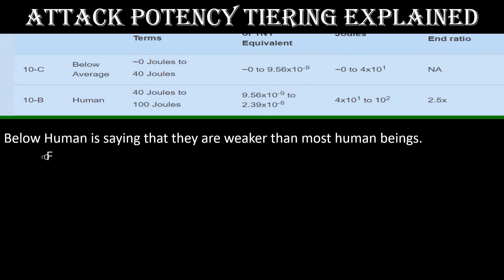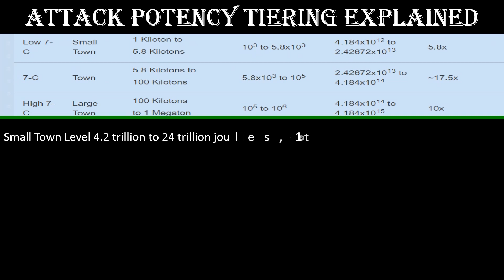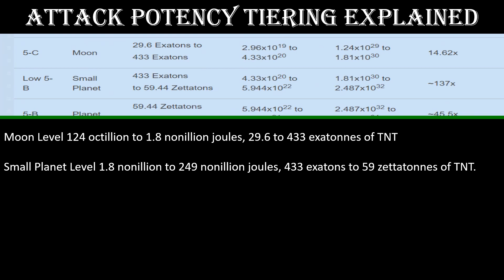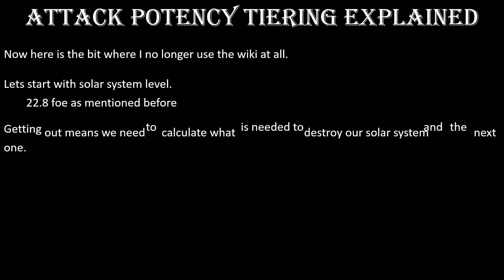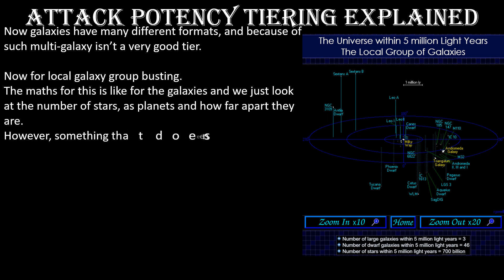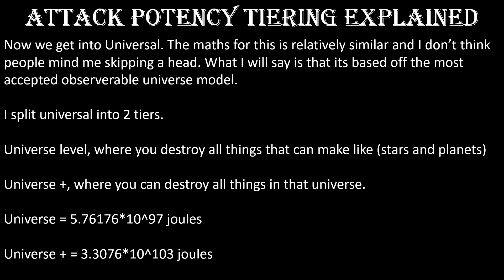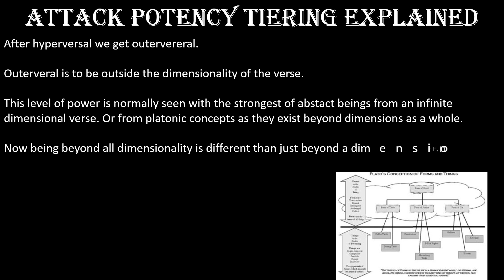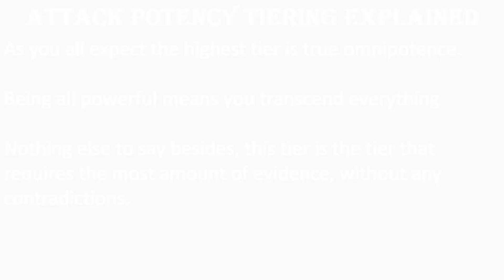Attack Potency Tiering Explained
Tiers listed:
0:44 Below Human
0:56 Human Level
1:02 Above human and Athlete and street level
1:37 Wall level
1:46 Small building level
1:53 building level
2:03 Large bulding level
2:08 city block level
2:16 multi-city block level
2:27 small town level
2:35 town level
2:42 large town level
2:52 small city level
2:59 city level
3:07 mountain level
3:18 large mountain level
3:26 island level
3:33 large island level
3:46 small country level
3:53 country level
4:00 large country level
4:13 continental level
4:37 multi-continental level
4:49 moon level
4:58 small planet level
5:31 large planet level
5:44 dwarf star level
5:54 small star/star level
6:22 large star level
7:29 solar system level
8:15 multi-solar system level
low end at 8:15 high end 9:19 galaxy level
9:56 low galaxy clusters - 10:21 high galaxy cluster level
10:51 universal
10:56 universal+
11:20 low multiversel
11:29 mid multiversel
11:39 high multiversel
11:58 complex multiversel
12:49 hyperversel
12:56 omniversal
13:13 outerversal
13:44 meta-fictional level
14:40 the box
15:27 true omnipotance